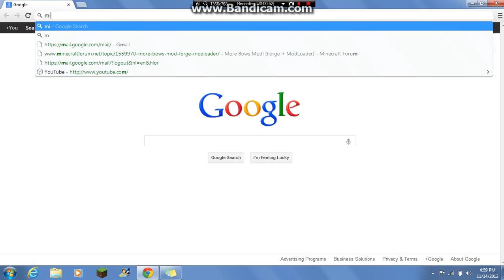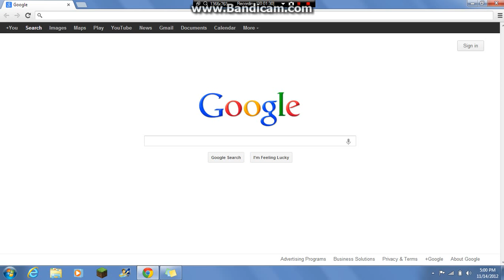I'm Starting a New Series!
I'm starting a new series called Ray TRIES to play!